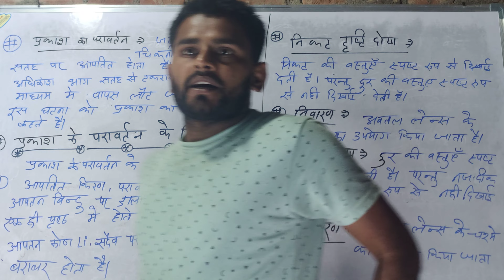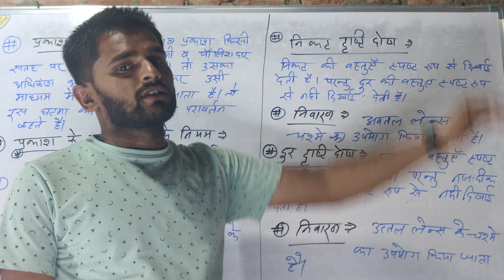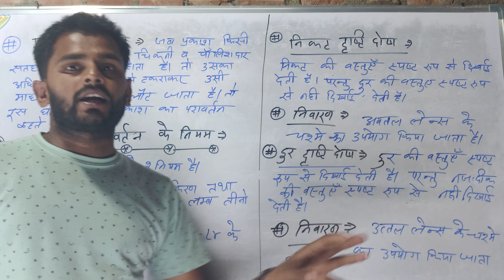up board science questions